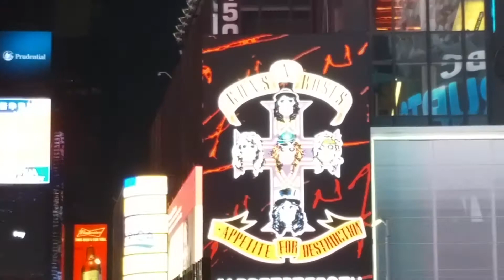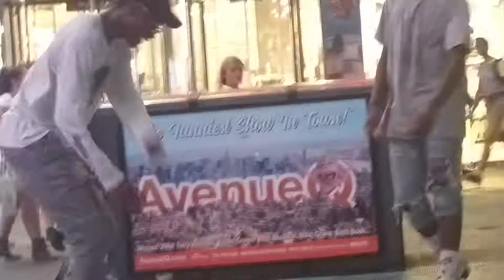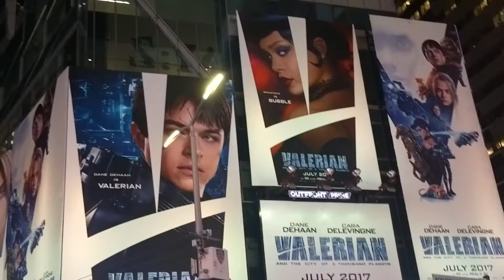Raw Tap Dancing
Tap Dancing July 19, 2017 Times Square  NYC